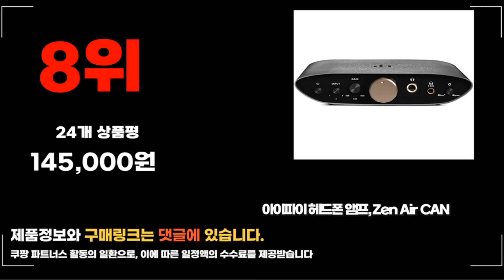2023년 헤드폰앰프 추천판매순위 TOP10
❤️❤️❤️ 요즘 인기있는 헤드폰앰프 구매 가격 평점 리뷰 정리해 봤어요! ❤️❤️❤️
[00:06]
10위. 헤드폰 증폭기 헤드폰 앰프 금속 클립 장착 [34,270원]

[00:11]
9위. VOX amPlug2 Bass 헤드폰 베이스 앰프 AP2BS [60,000원]

[00:17]
8위. 아이파이 헤드폰 앰프 Zen Air CAN [145,000원]

[00:22]
7위. 베링거 HA400 4채널 스테레오 헤드폰 앰프 [60,000원]

[00:28]
6위. 콜트 앰프 CM15G 블랙 [72,000원]

[00:33]
5위. 뉴엑스 MIGHTY PLUG PRO 멀티 이펙터 내장형 [149,990원]

[00:39]
4위. 베일톤 미니 베이스 앰프 포켓 Rushead 맥스 [55,000원]

[00:44]
3위. 비투스 미니 헤드폰 앰프 일렉기타 미니플러그 VITOOS [29,000원]

[00:50]
2위. 고퍼우드 헤드폰 일렉기타 앰프 ArkHP 혼합색상 [35,000원]

[00:55]
1위. 베일톤 Rushead Max 헤드폰 이어폰 포켓 미니 [55,000원]